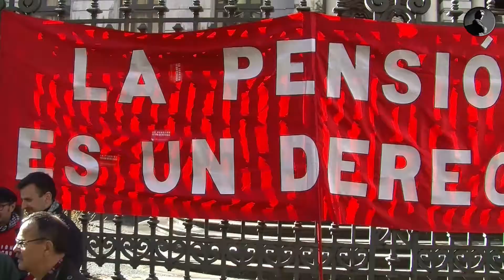08_02_2017 "DEFIENDE LAS PENSIONES PUBLICAS"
Asociacion de Pensionistas de Gijon

Ante el ataque que esta sufriendo el sistema publico de pensiones, se están constituyendo coordinadoras de Pensionistas, en todas las provincias,y el 1 de Diciembre, se formo una coordinadora estatal en defensa de las pensiones publicas, donde se acordó una jornada de lucha estatal el 20 de Diciembre.

Os envío el comunicado de los compañeros de Madrid, muy similar al de otras coordinadoras.

El pasado día 3 de noviembre se reunieron los siguientes colectivos : Yayoflautas, Mareas Ciudadanas, Jubilación Sin Penalizar, Mayores ZN, Mayores 15M, Marea Pensionista, Mayores Frente Cívico, Federación Pensionista de CC. OO., Mayores IU, Mayores Tabensol, Garanticemos las pensiones. Justifican la ausencia FRAVM y Federación de Pensionistas Retornados. En dicha reunión se tomó el acuerdo de constituir la Coordinadora de Pensionistas de Madrid (CPM).

El 20 de Diciembre, por primera vez y en todo el Estado, salimos a la calle distintos colectivos de pensionistas contra el saqueo de nuestras pensiones, y lo mas importante en defensa del derecho a la pensión para nosotros y nuestros hijos.

Para preparar esta manifestación unitaria convocamos a dos compañeros por colectivo, para organizar, desde la pegada de carteles, hasta el itinerario de la manifestación.

La difusión tanto de la manifestación, como de nuestra plataforma reivindicativa, fue muy notable, gracias al esfuerzo de muchos compañeros de la Asociación, de la federación de asociaciones de vecinos, de los compañeros del 22M (600 din a3), y de los compañeros de la CSI, y CGT, entre otros. No seria justo dejar de señalar que mientras muchos compañeros nos dejamos la piel, y la salud, en esta movilización, tenemos a quienes intentan boicotear todo lo que se haga, (por ejemplo, convocar en Oviedo una hora antes, o intentar que no nos movilicemos, con mil artimañas)

El éxito de la manifestación, no esta solo en las 500 ó 600 personas que, pese al mal tiempo, asistimos, sino fundamentalmente en el germen de esa unidad de acción, y la satisfacción que teníamos al finalizar. Esto refuerza el intento de constituir en Asturias, la plataforma por la defensa de las pensiones publicas, y ya hay muchos compañeros que quieren nuestra ayuda para organizar asociaciones de pensionistas, teniendo como modelo, la Asociación de Pensionistas de Gijón.

Hay dos importantes movilizaciones en todo el estado en defensa de las pensiones.

La primera el 8 de febrero,para presentar nuestras reivindicaciones, y pedir una reunión a todos los grupos parlamentarios, donde la plataforma por la defensa por las pensiones publicas, sea parte en la decisión de nuestro futuro.
En Asturias, nos vamos a concentrar a las 12, en la Junta General del Principado, saliendo en manifestación de la estación de Renfe de Oviedo a las 11:35. Los de Gijón cogeremos el tren de las 11.

Hay también una ciberaccion para hoy lunes, exactamente a las 16h. (no hacer antes), que reenvio.

Y el 25 de Febrero una Jornada de Lucha estatal, en defensa de las pensiones actuales y futuras, de las que informaremos en el proximo email.

LA UNION HACE LA FUERZA.

Arturo Monteserin (Presidente)
Abel Troncoso Lorenzo (vice-presidente)